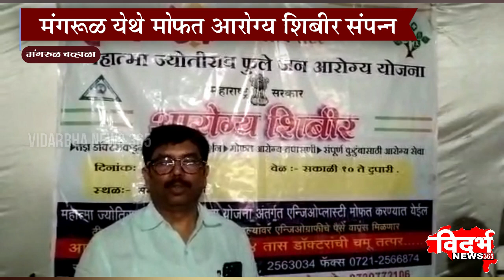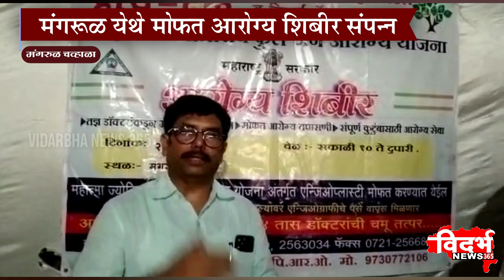Mangrul chvhala | मंगरूळ येथे मोफत आरोग्य शिबीर संपन्न